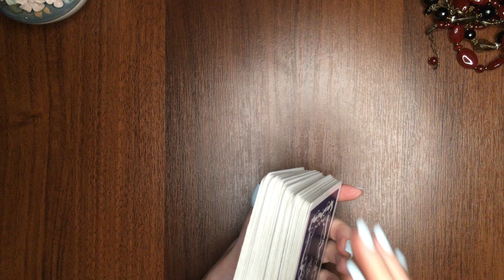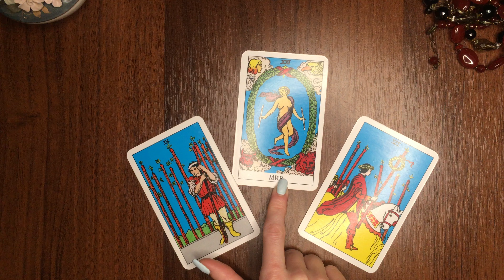ДЕВА таро-прогноз 15-21 ФЕВРАЛЯ